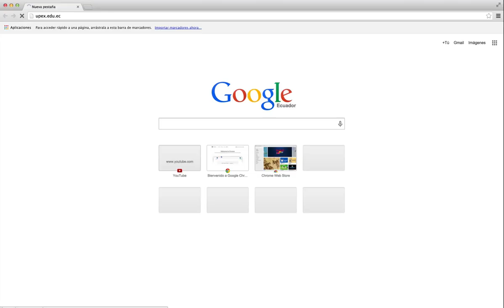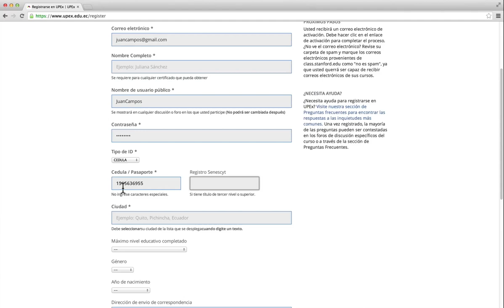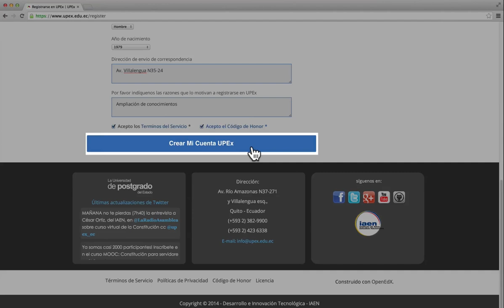Registro en la Plataforma UPEx